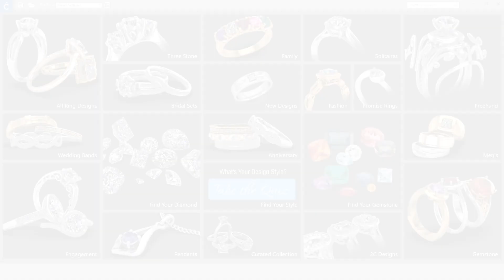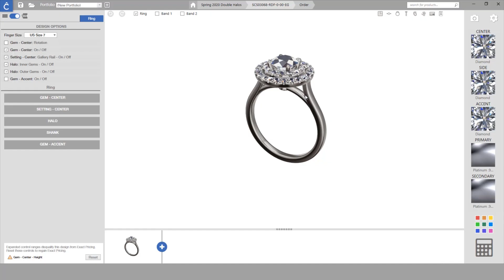Curated Collections for CounterSketch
Currently, there are over 2,450 library models in CounterSketch. Sometimes with so many choices, it can be challenging to find the design you want. Curated collections allow users to merchandise their selected library models to quickly find the styling that is most relevant to their market.

Join one of our weekly webinars to learn more about it and participate in the live Q&A
or
Request a free 1-on-1 session and discover how CounterSketch can boost your jewelry business.